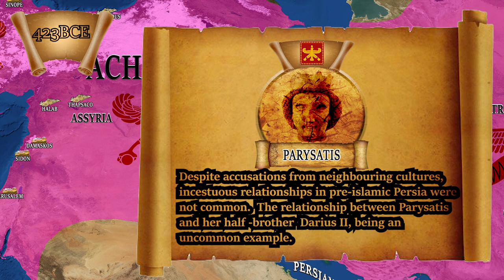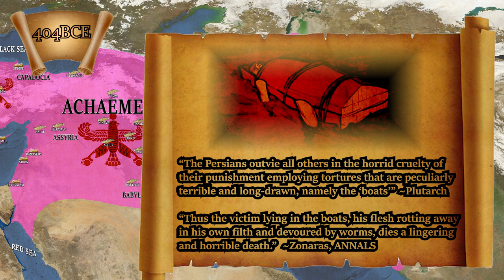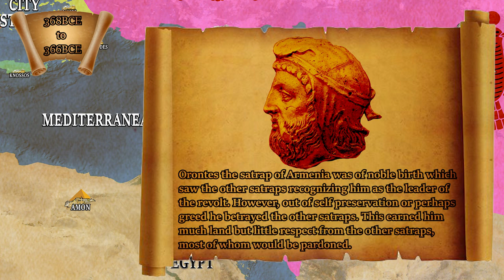DARIUS II - ARTAXERXES II - PERSIA RISES PART 6 - ACHAEMENID PERSIAN EMPIRE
Persia Rises - Part 6

This is the first series dealing with Iranian/Persian history and the Achaemenid Persian Empire. Eventually I would like to cover all of the various empires that rose up in the lands and regions of what is now present day Iran.

The sands of time are ever shifting...The Achaemenid Empire is still decades away from the shadow of Macedonia and past its zenith.

In this episode we cover the kings of kings after Artaxerxes II. Darius II and Artaxerxes II. Having learned past lessons from their conflict with the Greeks they now play the game of politics with external chess pieces and not their own.

SOURCES:
Greece and Rome at War: Peter Connolly
History of the Persian Empire: A.T. Olmstead
Persian Fire: The First World Empire and the Battle for the West: Tom Holland
The Persian Empire: Lindsay Allen
Forgotten Empire: The World of Ancient Persia: J.E Curtis/N.Tallis